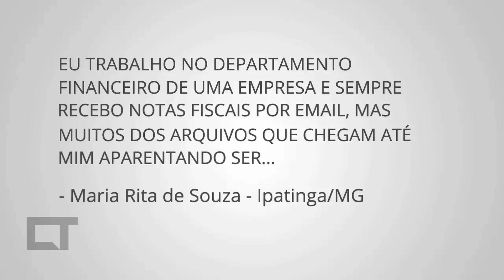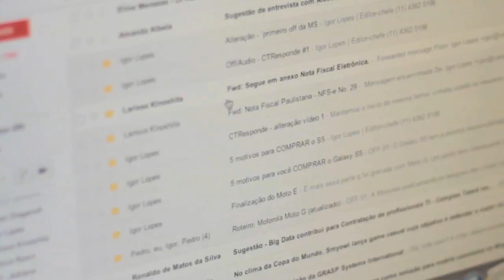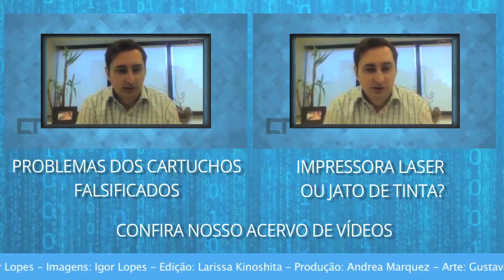Canaltech Responde: vírus em e-mails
Maria Rita de Souza - Ipatinga/MG, responde:

Eu trabalho no departamento financeiro de uma empresa e sempre recebo notas fiscais por email, mas muitos dos arquivos que chegam até mim aparentando ser notas fiscais são, na verdade, vírus. Como eu faço pra identificar quais emails contêm notas fiscais reais e quais são vírus?